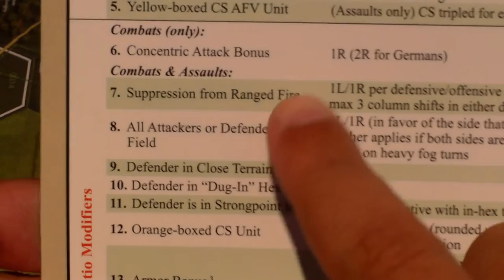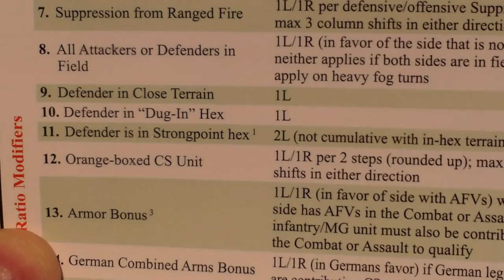Operation Dauntless - Tutorial 2 - Blind Assaults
A playthrough of tutorial scenario T2: Blind Assaults, introducing attacking via assaults.

The designer has provided some helpful corrections and commentary:

As you rightly point out in the video, assaulting Strongpoints is very costly for the British. But this applies mainly in situations where they only have leg units to work with. This is where the AVRE assault tanks (Assault Vehicle Royal Engineers--not featured in this scenario)really come in handy.

23:05 They aren’t actually at max stacking because German platoon-sized infantry each count as 1/3 of a unit for stacking purposes. If those infantry platoons were companies then they would indeed be at max stacking.

26:50 The applicable DRMs for this German company’s Recovery attempt are: -1 for being German, +1 for being in a Strongpoint, and +1 for not being adjacent to an enemy or in any enemy’s LOS. That nets at +1, so you’d need to roll a 5 or higher to get a modified 6 for success.

30:30 Just a tactical tip: Moving one of the two MG platoons currently in 0512 to 0612 would keep the Germans in row 06 from reinforcing the Strongpoint objective at 0312 (and preventing the Brits from achieving their previously-calculated base 2:1 odds). But since the Germans didn’t reinforce that hex, it’s kind of a moot point.

32:00 Actually, the special rules for this tutorial wouldn’t allow for such a raid into the northern villages as the Germans cannot enter hex row 08. But another moot point since they never did the raid.

34:10 Yep, you did it correctly. The 2L for a Strongpoint is not cumulative with the 1L for close terrain.

40:50 You know that Carrier Platoons can also recover, right? Given that they can, it would make more sense to reduce a unit than eliminate one.

43:50 I can’t think of any reason that you wouldn’t take both losses as Retreats as you have nothing to gain by eliminating a German unit. You don’t have enough German steps to hold the hex, so the British are going to advance into the cleared hex either way.

46:36 Don’t forget that an Assault costs both the terrain cost of the target hex (in this case, 1 MP), plus another 1 MP to conduct the Assault. So that’s 2 MPs total to conduct an Assault. I only point this out because I noticed you counted it out as “+1 more movement point” in a couple of spots, including this one. (And this applies again at 52:50.)

That was a pretty exciting final turn! A roll of 12 followed by a 10 for the Brits! For a minute there I thought they were going to pull it off.

I agree that this tutorial isn’t particularly fun (especially for the Germans) but I found that there is a certain satisfaction that comes from winning it as the British. It can take a few plays to get to that point. If the British player is highly efficient and has average die rolls, he should win about 50% of the time. But the main point was simply to hammer home the concepts of Assaults (along with the tactics they require, such as forming up a turn ahead of time and making space for them with your other units), Recovery, and Strongpoints. And it looks like you’ve learned 'em.